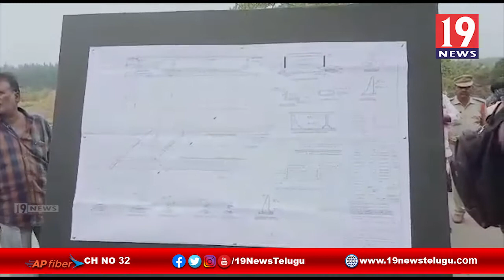ప్రత్తిపాడు బ్రిడ్జి నిర్మాణానికి శంకుస్థాపన చేసిన తూర్పు గోదావరి జిల్లా కలెక్టర్ మురళీధర్ రెడ్డి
ప్రత్తిపాడు బ్రిడ్జి నిర్మాణానికి శంకుస్థాపన చేసిన తూర్పు గోదావరి జిల్లా కలెక్టర్ మురళీధర్ రెడ్డి | 19 Newstelugu